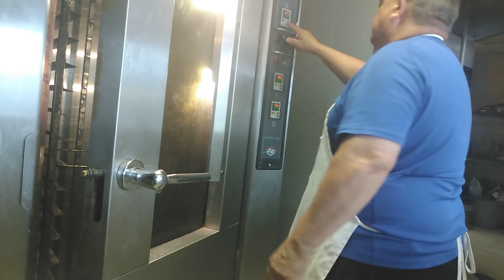Segunda parte de las mantecadas ya cocidas